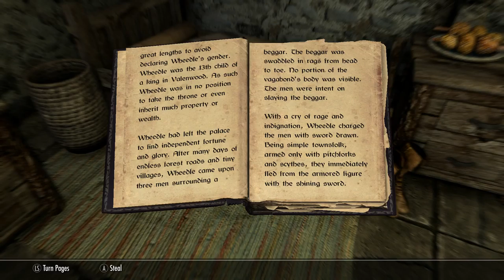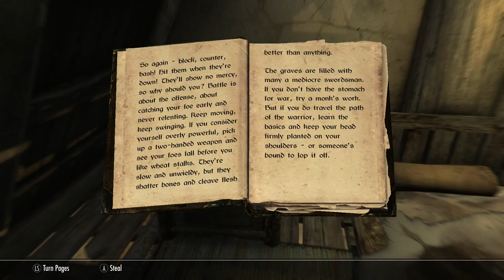Skyrim SE Gameplay Walkthrough Let's Play Part 1 - A Modded Adventure Starting In Whiterun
This is a Elder Scrolls 5 Skyrim Special Edition SE modded let's play walktrough gameplay series. I'm playing with the best mods available. The Elder Scrolls V: Skyrim is the winner of more than 200 Game of the Year Awards, Skyrim Special Edition brings the epic fantasy to life in stunning detail. The Special Edition includes the critically acclaimed game and add-ons with all-new features like remastered art and effects, volumetric god rays, dynamic depth of field, screen-space reflections, and more.

Installed noteworthy mods:

-Unofficial Skyrim SE Patch
-Static Mesh Improvement
-Ordinator perks
-Apocalypse magic
-Wet and Cold
-Immersice Citizens
-Sofia
-The Forgotten City
-VioLens
-Diverse Dragons
-Relationship Dialogue Overhaul
-Realistic Water
-Open Cities
-Climates of Tamriel
-Falskaar

Skyrim Special Edition or Skyrim Remastered also brings the full power of mods to the PC and Xbox One. New quests, environments, characters, dialogue, armor, weapons and more – with Mods, there are no limits to what you can experience.